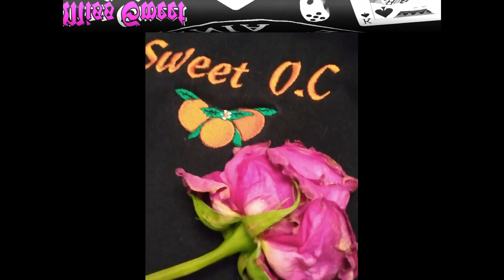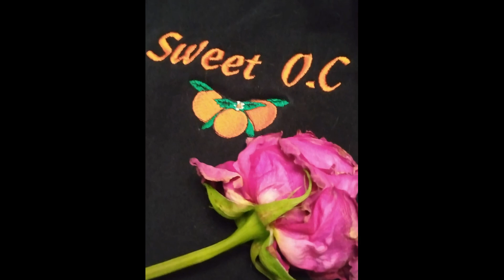LET THE MUSIC PLAY (DAZZ BAND)